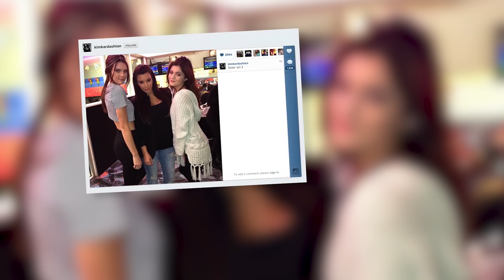Kim Kardashian décontractée en jeans pour l'anniversaire de Kourtney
La petite-amie enceinte de Kanye West, Kim Kardashian, est décontractée en jeans pour célébrer l'anniversaire de Kourtney dans un club de bowling.